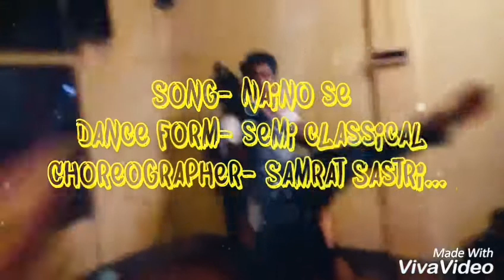Naino se naino ko mila(short) dance by Tritaal.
Song- Naino se naino  ko mila, Adnan Swami
Dance form- Semi-classical
Dance choreographer- Samrat Sastri...
Year- 2015